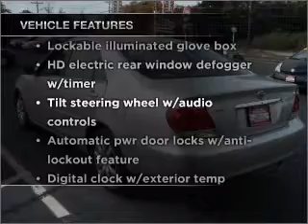2005 Toyota Camry - Middle Island NY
Year: 2005
Make: Toyota
Model: Camry
Trim: LE
Engine: 2.4 liter inline 4 cylinder 16 valve MPFI DOHC
Transmission:
Color: Silver
Mileage: 80411
Address:
910 Middle Country Road